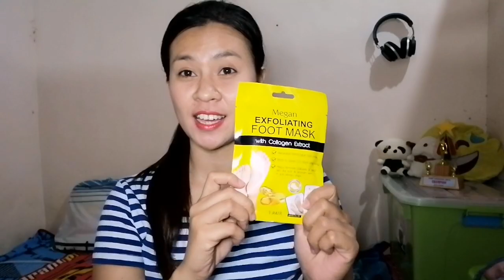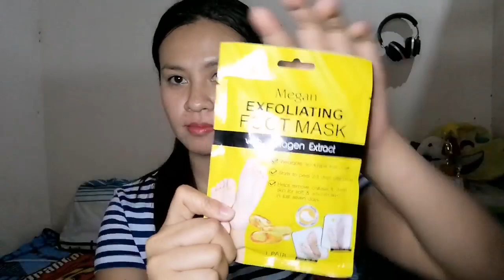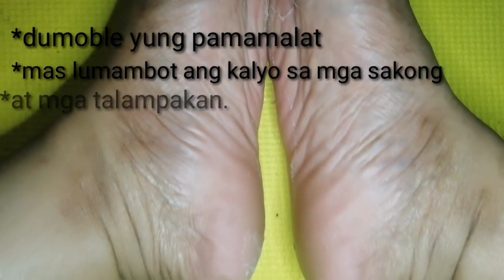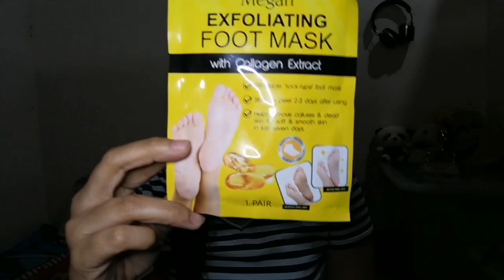Super effective calluse remover in just 3 days?? /Megan Exfoliating Foot Mask.